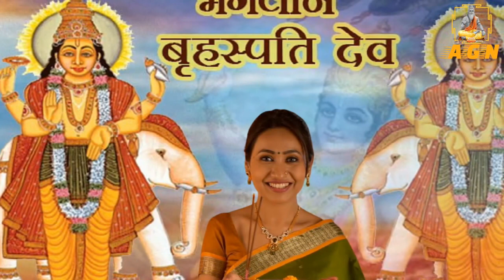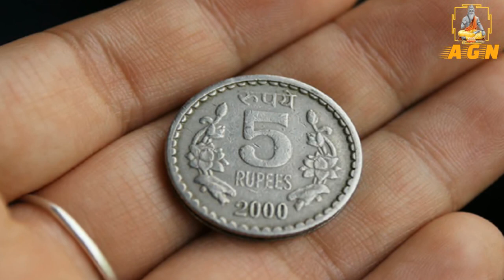गुरुवार के दिन करे 5 रुपए के सिक्के का महाउपाय होगा ऐसा चमत्कार की सोई किस्मत जाएगी जाग Vastu Tips